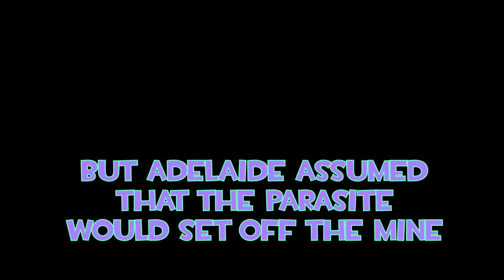Alien Swarm: The Babbling Bastard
The nyquil has set in. Carlos only mutters manic gibberish amidst his silent stupor. Doors will be welded. People will die. And I will find some funnier footage than this cause this was actually pretty boring.